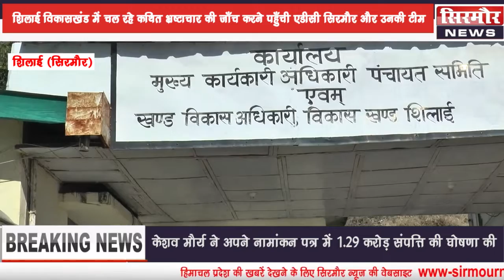शिलाई विकासखंड में चल रहे कथित भ्रष्टाचार की जाँच करने पहुँची एडीसी सिरमौर और उनकी टीम -Sirmour news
शिलाई विकासखंड में चल रहे कथित भ्रष्टाचार की जाँच करने पहुँची एडीसी सिरमौर और उनकी टीम
शिमला, सोलन और सिरमौर की खबरें .. देखिये NEWS@9